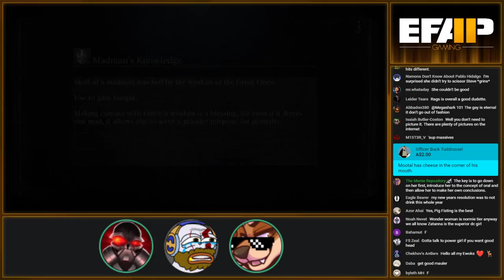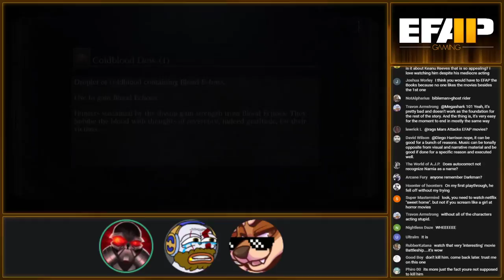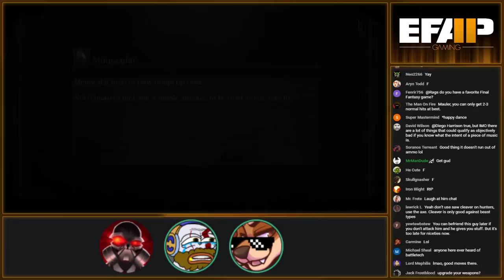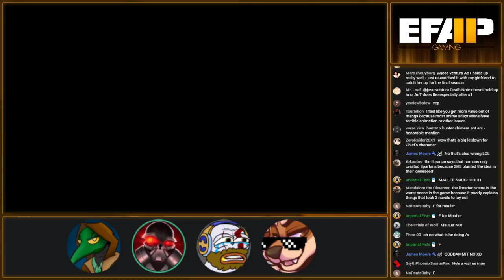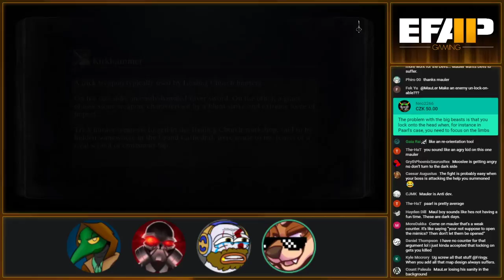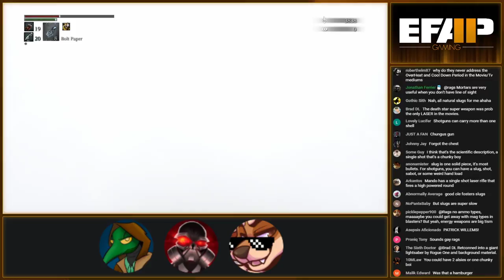EFAP Gaming #15 - MauLer, Rags and Metal test some Bloodborne + EFAP #103 Superchat catchup 3/4